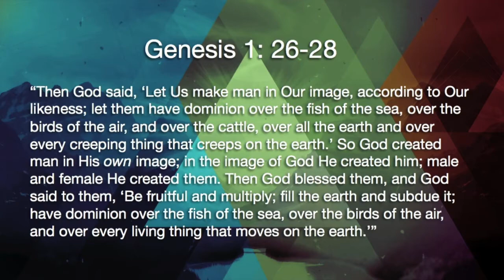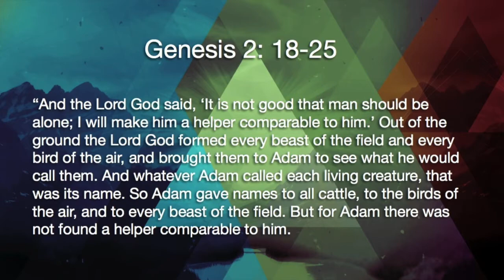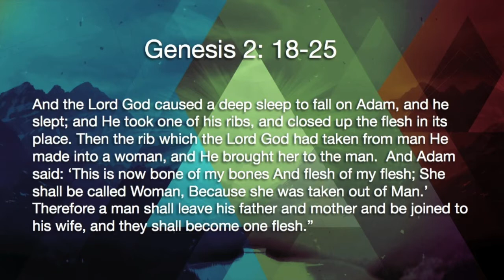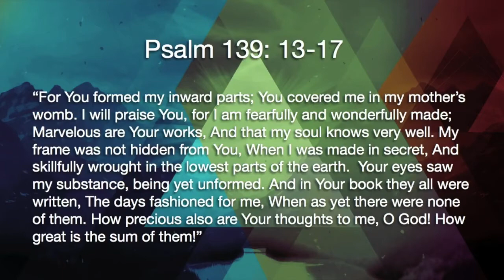Still Moving: Women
In our second week of the Still Moving series we are joined by Dr. Patti Amsden speaking to the women.